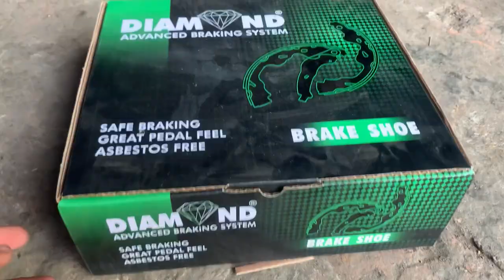Ever Wonder How Car Brake Shoe & Lining Tables are Made in Local Factory || Complete Process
Ever wonder how Car Brake Shoe & Lining Tables are recycle in Pakistan ? Usually I show you vehicle repairing video but in this video I show you how car brake shoe & lining tables are made in local factory